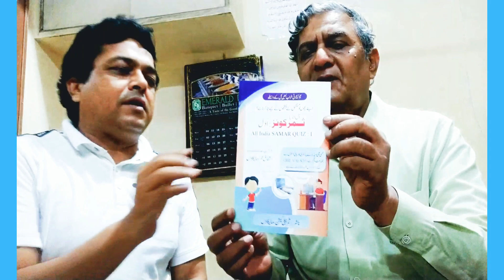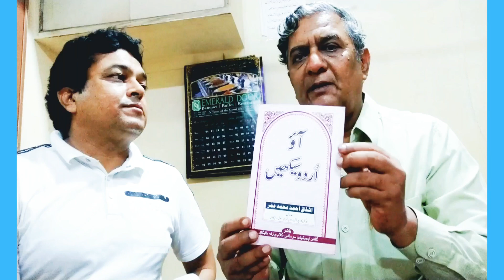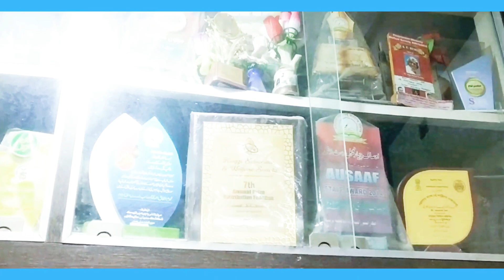Educational Interview: Ashfaque Umar Sir By AleemTahir (India)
Interview Ashfaque Umar Sir By AleemTahir (India)
Editor Music Arranger: AleemTahir
YouTube channel: ALEEMTAHIR POETRY INTERNATIONAL Present
Experience of SSC Examiner
Experience of SSC moderator
Experience of SSC paper Setter
Experience of SSC Resource person